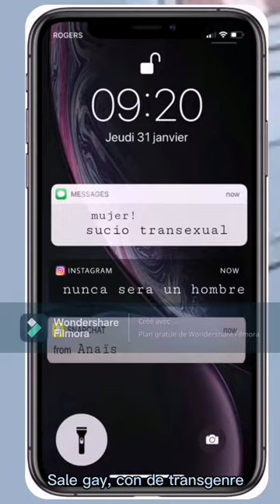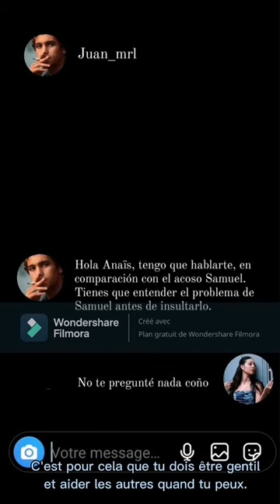No es tu culpa - lycée Martin Malvy (Cazères, 31)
Film encadré par madame Ventura et monsieur Canet.